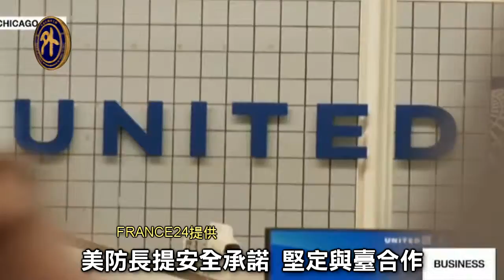美重申安全承諾 府方表達感謝